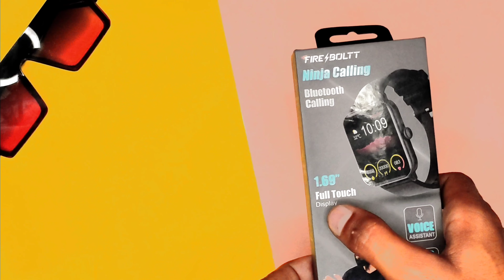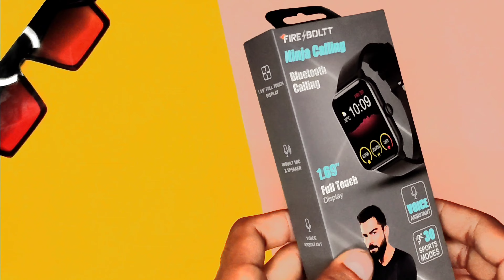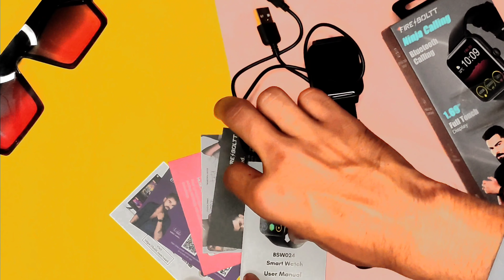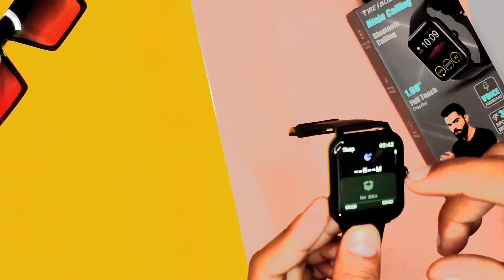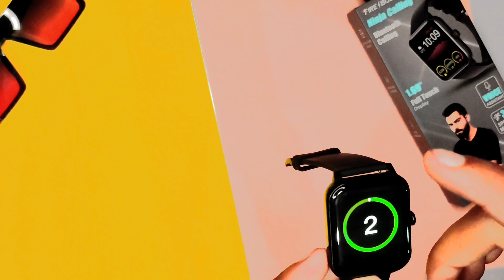Fire Boltt ninja calling smartwatch unboxing and review ⚡⚡ crazy smartwatch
support me 🙏🏻